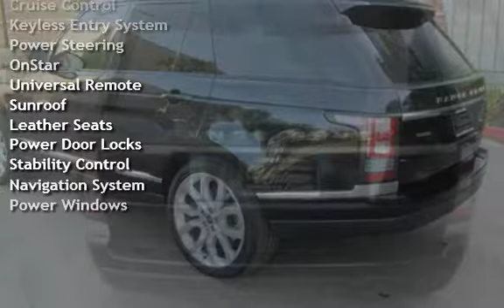2013 Land Rover Range Rover Supercharged for sale in LOS ANGELES, CA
2013 LAND ROVER RANGE ROVER SUPERCHARGED *** Black/Black *** 45K Miles *** Local Car *** Factory Warranty *** Clean Carfax *** Rear Entertainment System, Back-Up Camera, Extended Panoramic Roof, Wood Leather Steering Wheels, Front and Rear Climate Seats, 20-Way Front Seats w/Upper Seat Articulation, Suede Headliner, Power Rear Seat w Recline, Meridian Sound, Soft Close Doors, Adaptive Xenon Lights, Blind Spot Monitor w Closing Vehicle Sensing and Reverse Traffic Detection, Park Assist Pack *** 5 Star Rating on Yelp!! *** Accredited Business with the BBB *** Please visit our for more pictures and full details. We proudly offer FREE CARFAX reports on all of our vehicles. We offer aggressive and competitive financing for all types of credit. We have rates as low as 1.9% APR (on approved credit). In many cases, your job is your credit. WE SPECIALIZE IN BAD CREDIT, NO CREDIT, FIRST TIME BUYERS, PAST REPO'S, FORECLOSURES and BK's. Trade-ins are welcome. We also buy cars. 18 years in business and still going strong! **BUY WITH CONFIDENCE!! WE OFFER DEALER WARRANTY, EXTENDED WARRANTIES, and FREE CARFAX REPORTS**